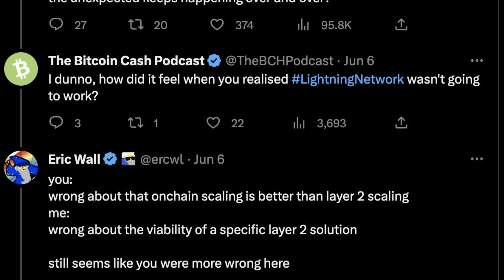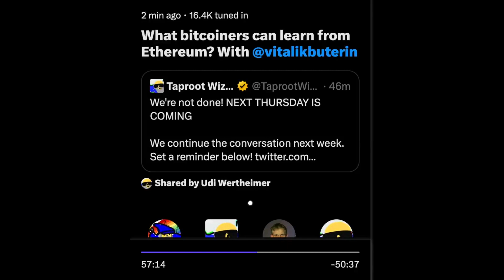Curb Your Bitcoin | Eric Wall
Bitcoin is Peer-to-Peer Electronic Cash